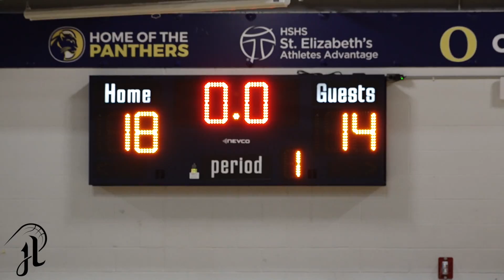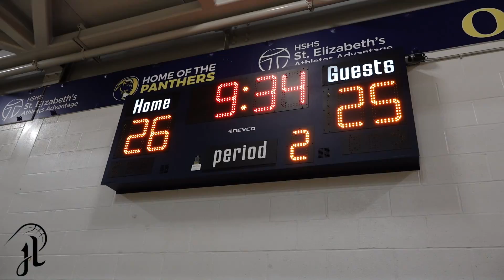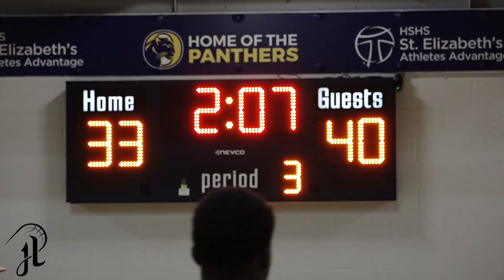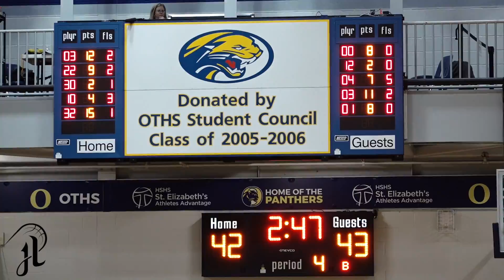EJ Liddell and Belleville West TAKE DOWN Chicago POWERHOUSE Simeon In Overtime Thriller!!!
"On a night of emotional highs and lows, Jaylin Mosby made sure it was a happy ending for the Belleville West Maroons at the Bank of O’Fallon Shootout Saturday.

The senior guard drained an NBA range three-point shot with seven seconds remaining in overtime to give the Maroons a 55-54 win over perennial Illinois power Chicago Simeon before a capacity crowd at O’Fallon High School.

With senior all-state center EJ Liddell slowed considerably after sustaining a sprained ankle just 2 minutes 40 seconds into the first quarter and the Maroons struggling on the offensive end for much of the night, Mosby, who was just 2-of-9 from the floor, took the pass from Liddell and made his 22-foot jumper which went cleanly through the basket."